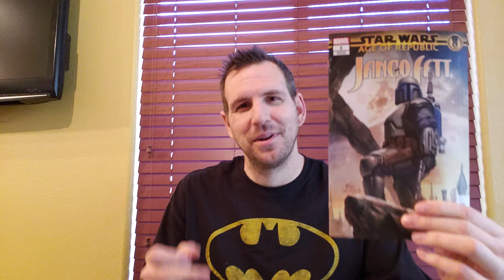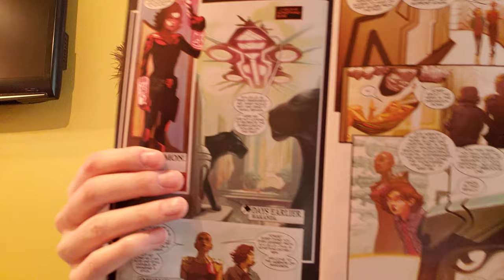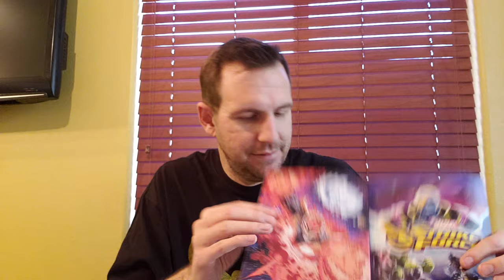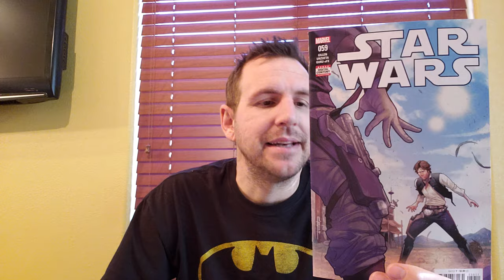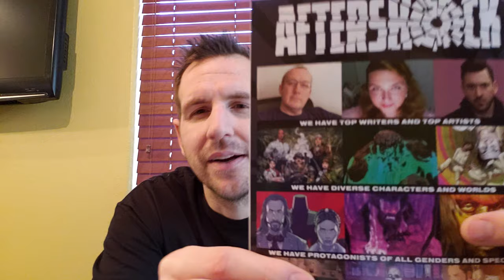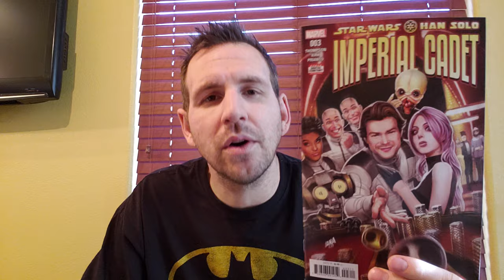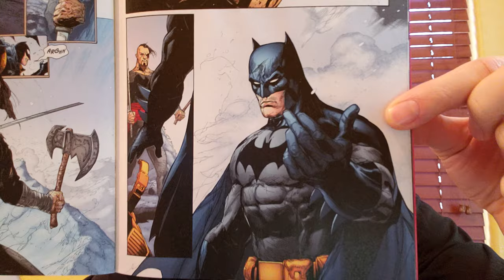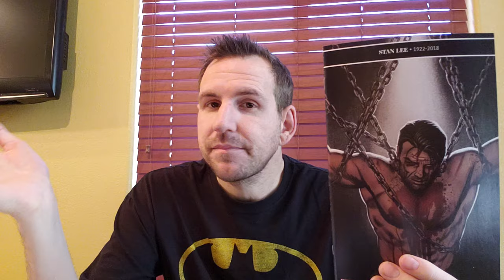Lightning Reviews Part 2 01/19/2019 Batman | Firefly | Spiderman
Cut the reviews in half. I guess I love comics that much.